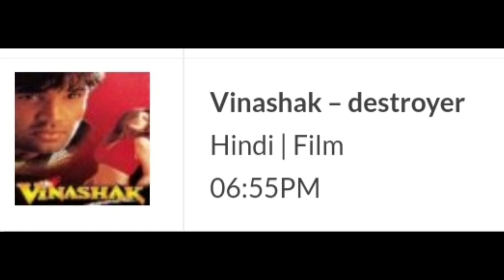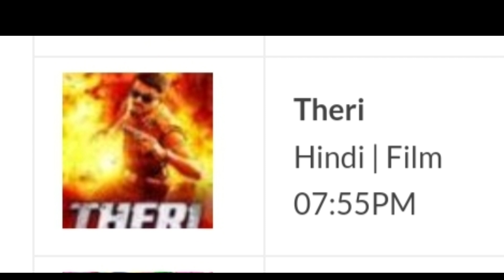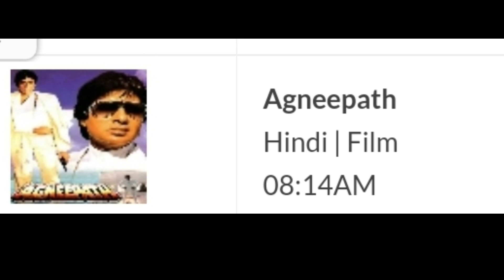डीडी फ्री डिश की सबसे बड़ी खबरें || 11 अगस्त 2022 मूवी लिस्ट || dd free dish today update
dd free dish update today schedule,
dd free dish new update today,
dd free dish today update 61e auction,

𝑶𝒏 technical narendra nar channel. 𝑰'𝒎 𝒑𝒓𝒐𝒗𝒊𝒅𝒊𝒏𝒈 Free Dish Channels 𝑼𝒑𝒅𝒂𝒕𝒆 (DTH,𝒆𝒕𝒄.), 𝑭𝒓𝒆𝒆 Dish , 𝑳𝒂𝒕𝒆𝒔𝒕 Update. 𝑻𝒉𝒊𝒔 𝒗𝒊𝒅𝒆𝒐 𝒊𝒔 𝒇𝒐𝒓 𝒆𝒅𝒖𝒄𝒂𝒕𝒊𝒐𝒏𝒂𝒍 𝒑𝒖𝒓𝒑𝒐𝒔𝒆𝒔 𝒐𝒏𝒍𝒚.𝑪𝒐𝒑𝒚𝒓𝒊𝒈𝒉𝒕 𝑫𝒊𝒔𝒄𝒍𝒂𝒊𝒎𝒆𝒓 𝑼𝒏𝒅𝒆𝒓 𝑺𝒆𝒄𝒕𝒊𝒐𝒏 𝒕𝒉𝒆 𝑪𝒐𝒑𝒚𝒓𝒊𝒈𝒉𝒕 𝑨𝒄𝒕 1976,𝒂𝒍𝒍𝒐𝒘𝒂𝒏𝒄𝒆 𝒊𝒔 𝒎𝒂𝒅𝒆 𝒇𝒐𝒓 "𝒇𝒂𝒊𝒓 𝒖𝒔𝒆" 𝒇𝒐𝒓 𝒑𝒖𝒓𝒑𝒐𝒔𝒆𝒔 𝒔𝒖𝒄𝒉 𝒂𝒔 𝒄𝒓𝒊𝒕𝒊𝒄𝒊𝒔𝒎, 𝒄𝒐𝒎𝒎𝒆𝒏𝒕,𝒏𝒆𝒘𝒔 𝒓𝒆𝒑𝒐𝒓𝒕𝒊𝒏𝒈, 𝒕𝒆𝒂𝒄𝒉𝒊𝒏𝒈, 𝒔𝒄𝒉𝒐𝒍𝒂𝒓𝒔𝒉𝒊𝒑 𝒂𝒏𝒅 𝒓𝒆𝒔𝒆𝒂𝒓𝒄𝒉.𝑭𝒂𝒊𝒓 𝒖𝒔𝒆 𝒊𝒔 𝒂 𝒖𝒔𝒆 𝒑𝒆𝒓𝒎𝒊𝒕𝒕𝒆𝒅 𝒄𝒐𝒑𝒚𝒓𝒊𝒈𝒉𝒕 𝒔𝒕𝒂𝒕𝒖𝒆 𝒕𝒉𝒂𝒕 𝒎𝒊𝒈𝒉𝒕 𝒐𝒕𝒉𝒆𝒓𝒘𝒊𝒔𝒆 𝒃e 𝒊𝒏𝒇𝒓𝒊𝒏𝒈𝒊𝒏𝒈,𝒏𝒐𝒏-𝒑𝒓𝒐𝒇𝒊𝒕, 𝒆𝒅𝒖𝒄𝒂𝒕𝒊𝒐𝒏𝒂𝒍 𝒐𝒓 𝒑𝒆𝒓𝒔𝒐𝒏𝒂𝒍 𝒖𝒔𝒆 𝒕𝒊𝒑𝒔 𝒕𝒉𝒆 𝒃𝒂𝒍𝒂𝒏𝒄𝒆 𝒊𝒏 𝒇𝒂𝒗𝒐𝒓 𝒐𝒇 𝒇𝒂𝒊𝒓 𝒖𝒔𝒆.